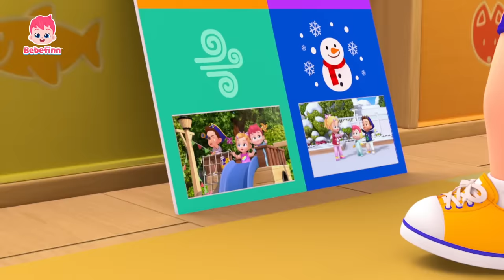Como Está o Tempo? | EP71 | Desenho infantil | Cante Junto | Bebefinn em Português -Canções Infantis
Você está assistindo melhor canção 'Como Está o Tempo?' criada por Pinkfong.

Vamos aprender sobre
o tempo!

Como está o tempo?
Como está o tempo hoje?
Ensolarado ou Chovendo?
Está ventando ou nevando?

Está ensolarado.

Hoje está ensolarado.
Hoje está ensolarado.
Vamos brincar no quintal
num dia ensolarado.

Ensolarado ou Chovendo?

Está chovendo.

Hoje está chovendo.
Hoje está chovendo.
Vamos pular nas poças
num dia de chuva.

Ensolarado ou Chovendo?

Está ventando.

Hoje está ventando.
Hoje está ventando.
Vamos velejar!
Eu sou um pirata corajoso!
Num dia de vento.

Ensolarado ou Chovendo?

Está nevando.

Hoje está nevando.
Hoje está nevando.
Vamos fazer um boneco de neve
num dia de neve.

Aprendemos sobre
o tempo, tempo.
Aprendemos sobre
o tempo, tempo.

Ensolarado!
Chovendo!
Ventando!
Nevando!
Aprendemos tudo sobre o tempo!
É!